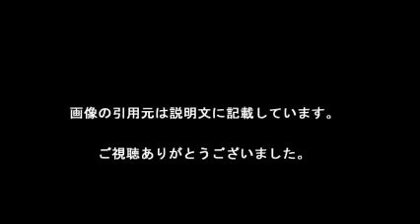【μ's涙のファイナルライブ】私たちはずっとμ’sです！にラブライバー大号泣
「ラブライブ！」の声優陣によるユニット「μ’s（ミューズ）」が1日、
東京ドーム（東京都文京区）で“ファイナルライブ”となる
「μ’s　Final　LoveLive！～μ’sic　Forever♪♪♪♪♪♪♪♪♪～」を開催した。

　「ラブライブ！」は東京都千代田区の伝統校・音ノ木坂学院の
統廃合の危機を救うために立ち上がった
女子高生のアイドルユニット「μ’s」の活躍と成長を描いた作品。

【引用元画像】
00:00:00.00 → ・μ's (Love Live School Idol project) live on MUSIC JAPAN

00:00:20.00 → ・μ's ? Free listening, videos, concerts, stats and pictures at Last.fm

00:00:40.00 → ・μ's First Love Live! on Vimeo

00:01:00.00 → ・Crunchyroll - "Love Live!" VA Unit μ's to Hold Their Final Live at ...

00:01:20.00 → ・8tracks radio ^| μ's (79 songs) ^| free and music playlist

・μ'sファイナルライブ 番外編 in 音ノ木坂（秋葉原～神田明神）【イベントレポート｜ラブライブ！】

・μ's ミューズ ラブライブ!　KiRa-KiRa Sensation!　僕らは今のなかで 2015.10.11 松村沙友理 　乃木坂46

μ^&#39;s
μ^&#39;s 解散
μ^&#39;s 紅白
μ^&#39;s ライブ
μ^&#39;s 声優
μ^&#39;s ファイナルシングル
μ^&#39;s ファイナルライブ
μ^&#39;s 歌詞
μ^&#39;s メンバー
μ^&#39;s これから